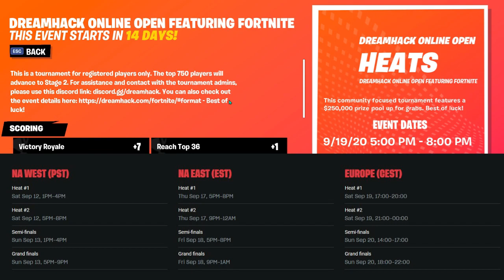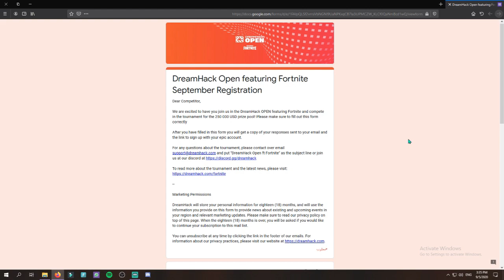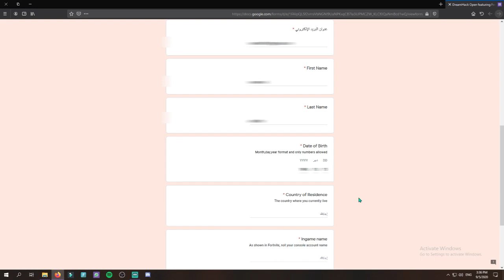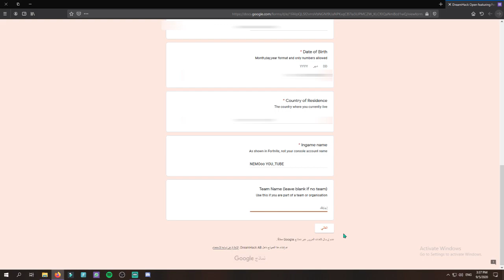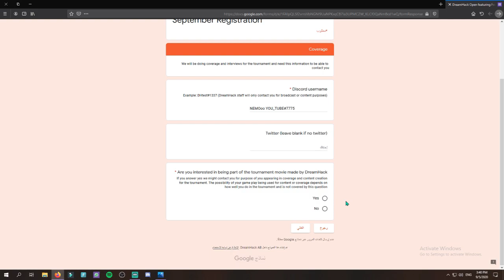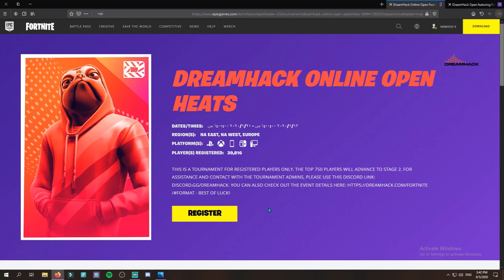فورت نايت | بطولة على 250.000 دولار | كيف تشارك في بطولة دريم هاك | طريقة تسجيل بطولة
علامات لا تهمك:
فورت نايت طريقة تسجيل بطولة دريم هاك

فورت نايت بطولة dreamhack

فورت نايت بطولة دريم هاك

فورت نايت طريقة تسجيل ببطولة دريم هاك

فورت نايت بطولة 250.000 دولار

فورت نايت شرح تحديات الاسبوع الثاني سيزون 4 شابتر 2

فورت نايت حل تحديات الاسبوعية سيزون 4 شابتر 2
فورت نايت شرح تحديات سيزون 4 شابتر 2 الاسبوع الثاني
فورت نايت تحديات الاسبوع الثاني
فورت نايت اماكن الاكس بي سيزون 4 شابتر 2
فورت نايت الاكس بي سيزون 4 شابتر 2 الاسبوع الثاني
فورت نايت اماكن الاسبوع سيزون 4 شابتر 2
فورت نايت سيزون 14 اماكن الاكس بي cp coins
فورت نايت ستايلات سيزون 4 شابتر 2
فورت نايت سكن والفرين السري سيزون 4 شابتر 2
فورت نايت تحديات الاسبوع الثاني السيزون الرابع
فورت نايت تحديات الاسبوع الثانى  شرح تحديات الاسبوع الثانى سيزون 14
فورت نايت تسريب تحديات الاسبوع الثاني السيزون 4 كاملة
فورت نايت | تحديات الاسبوع الثانى | السيزون الرابع | شرح جميع التحديات
فورت نايت تحديات سكن وولفرين الأسبوع الثاني
فورت نايت | تحديات الاسبوع الثاني | ارقص فوق رؤوس الاليين المختلفين فى مقبرة الاليين
فورت نايت | السيزون الرابع تحديات الاسبوع الثاني | تحدي وولفرين الاسبوع الثاني
شرح تحديات الاسبوع الثاني الموسم الرابع
فورت نايت | تحديات الاسبوع الثاني السيزون الرابع | تحدي ولفرين |
فورتنايت - استقل قاربا بمحرك تحت جسور ملونة مختلفةمصنوعة من المعدن تحديات الاسبوع 2 السيزون الرابع
فورت نايت | شرح تحديات الاسبوع الثاني السيزون 4 شابتر 2 | مكان مزرعة النمل
دمر القوراب عند المنحدرات الصخرية | تحديات الاسبوع الثانى فورت نايت
ابحث في صناديق شيلد داخل الكوينجت | تحديات الاسبوع الثانى فورت نايت
فورتنايت - ارقص فوق رؤوس sentinel المختلفين في مقبرة sentinel
تحديات وولفرين الاسبوع الثانى اعثر على صورة شاشة التحميل عند موقع كوينجت  فورت نايت
اقفز على ألعاب الكلب المختلفة في مزرعة النمل | تحديات الاسبوع الثانى فورت نايت
شرح تحديات الاسبوع الثاني من السيزون الرابع الشابتر الثاني في فورتنايت
فورت نايت اقفز على العاب الكلاب المختلفة في مزرعة النمل
فورت نايت ابحث في صناديق شيلد داخل الكوينجت
فورت نايت اعثر على صورة شاشة التحميل عند موقع كوينجت